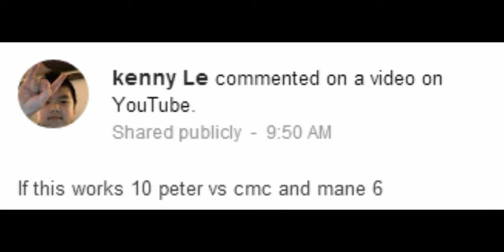Peters vs Ponies - Let's Battle 1000 Subs Marathon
SEASON 2
A decision based series where YOU, the viewers get to decide who fights in an Arena!
Please feel free to post battle suggestions in the comments